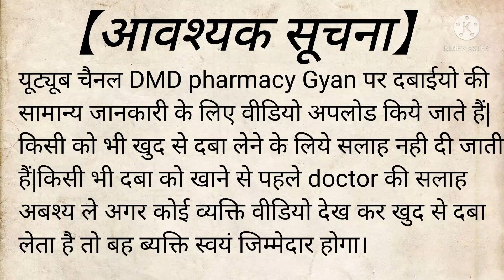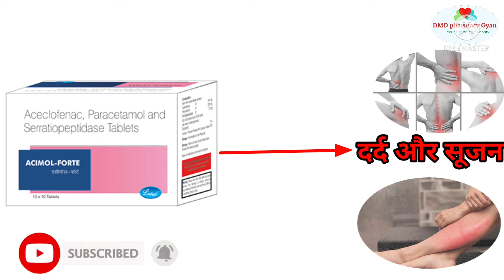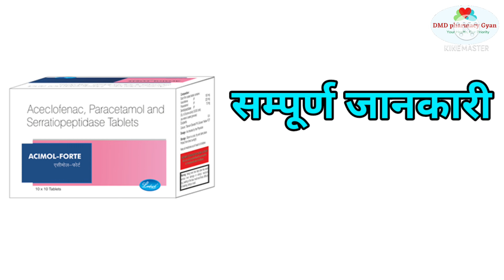Acimol Forte tablet || Acimol Forte tablet uses in Hindi || सभी प्रकार के दर्द और सूजन के लिये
Acimol forte tablet details। Aceclofenac, Paracetamol & Serratiopeptidase tablet। uses, side effect

Acimol Forte Tablet Benifit + Aceclofenac & Paracetamol & Serratiopeptidase Tablet

दर्द, बुखार और सूजन की दवा